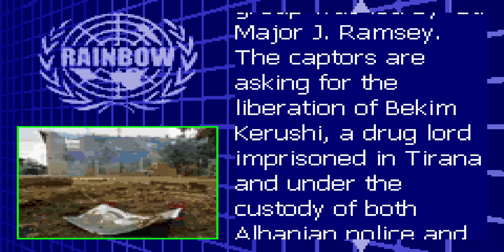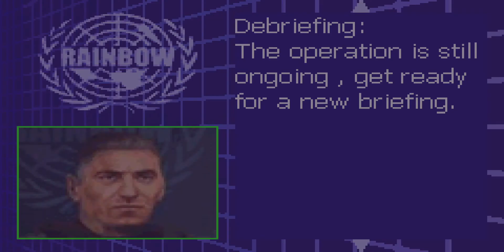Tom Clancy's Rainbow Six: Rogue Spear 虹彩六號(GBA) - Operation Part 7 Descending Crown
According to Rainbow Six Wiki:(About Mission objective)
Control - A branch of former KLA (Kosovo Liberation Army) soldiers sustained by organized crime, have taken some U.N. blue-helmet peacekeepers hostage. The U.N. group was led by Lt. Major J. Ramsey. The captors are asking for the liberation of Bekim Kerushi, a drug lord imprisoned in Tirana and under the custody of both Albanian police and Interpol.
Your mission is to infiltrate the city district, locate the hostages and rescue them.

John Clark - Exercise maximum caution team. These guys are KLA irregulars, probably armed with Russian weapons and well trained. Taking the UN head-on is a bold move. These troops are determined, so expect severe resistance.
The situation in the region is just now becoming stable and NATO wants to avoid tensions flaring. This operation must be kept totally secret, so they've asked us to take care of it.